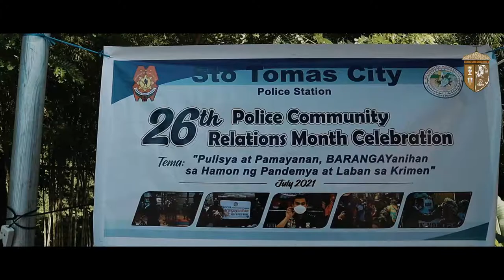KAPIO COMMUNITY PANTRY WITH PNP BARANGAYanihan sa Panahon ng Pandemya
Nagkaroon ng BARANGAYanihan sa Pambansang Dambana upang mag pa abot ng TULONG ang PHILIPPINE NATIONAL POLICE CHAPLAIN sa pangunguna ni  DIRECTOR, POLICE BRIGADIER GENERAL REV. FR. JASON D. ORTIZO.  Kasama sina Regional Director Pro Calabarzon PBGEN ELISEO DC CRUZ, Regional Pastoral Officer, PRO4A REV. FR. JOEL B. BARALLAS, Provincial Director Batangas PPO PCOL GLICERIO C CANSILAO, OIC STO TOMAS POLICE STATION NA SI PLTCOL ALFIE M. SALANG. Muli kami ay nagpapasalamat sa mga taong may ginintuang puso upang maging instrumento sa pagtulong sa ating kapwa. Sa lahat ng ating mga Kapulisan at sa mga butihin may bahay at Presidente ng PNP Officers' Ladies Club na Mrs. Leticia Cruz.